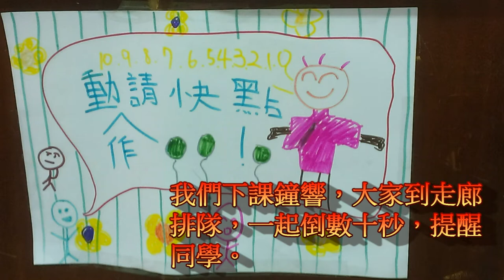CHI 2014149 我會跟上的